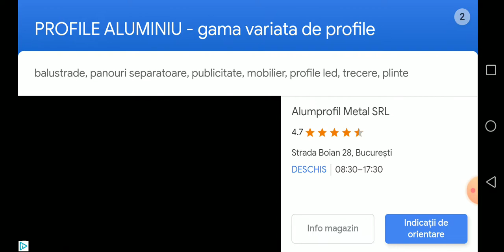THE BABY IN YELLOW (AKA COSTICĂ)?